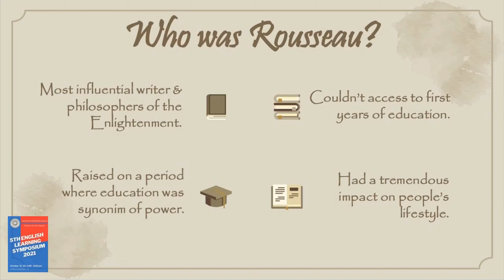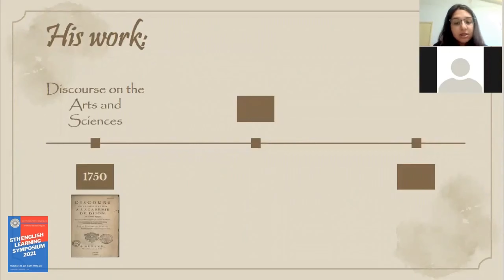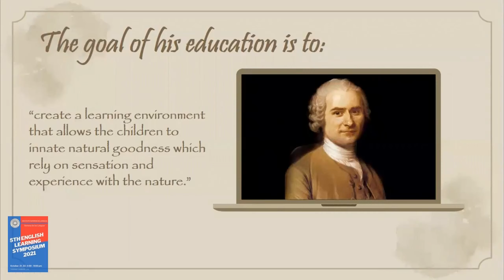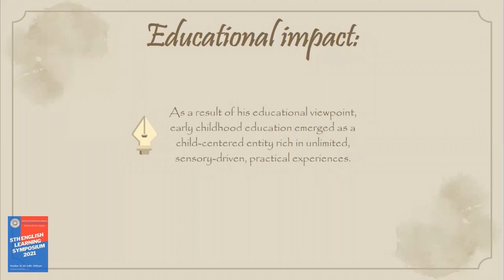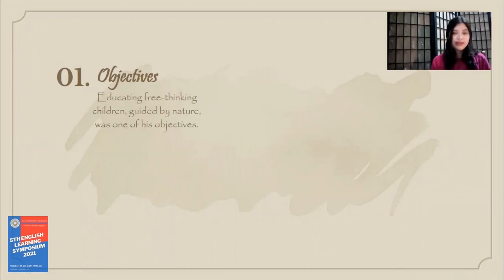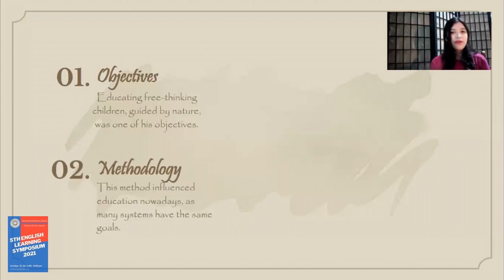Symposium 2021 Great Educators 2 Rousseau